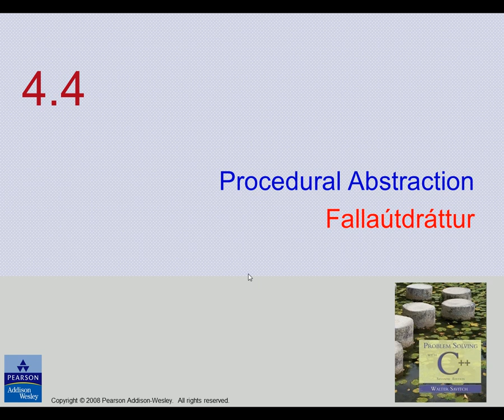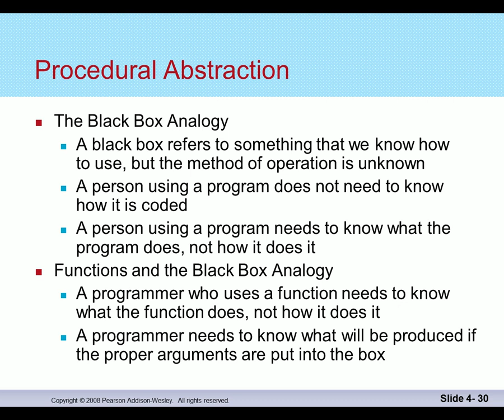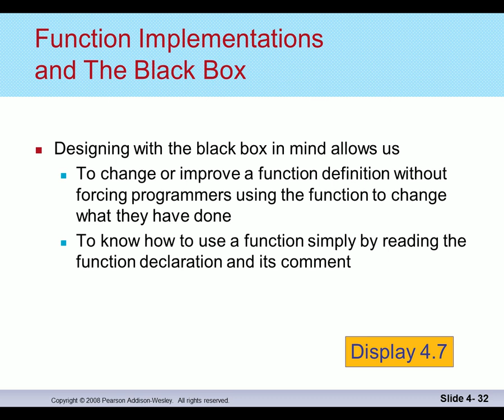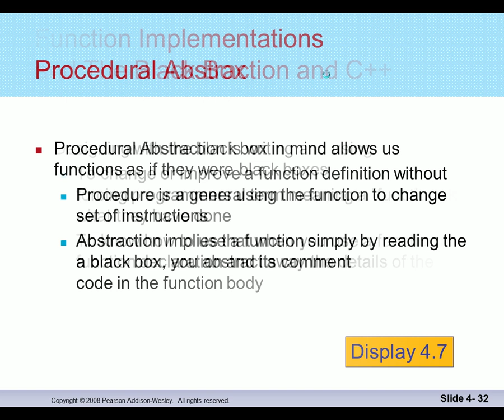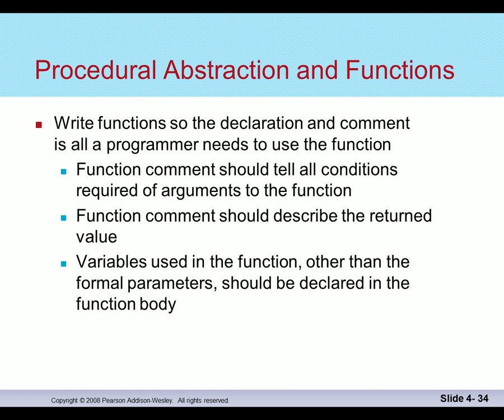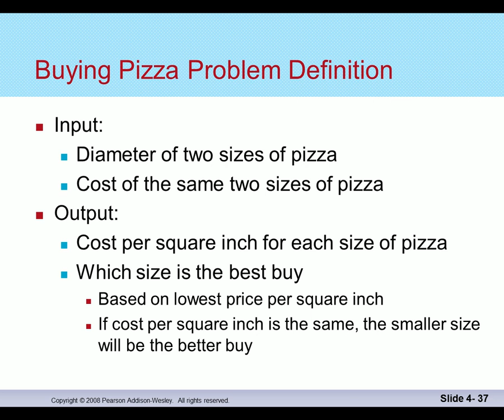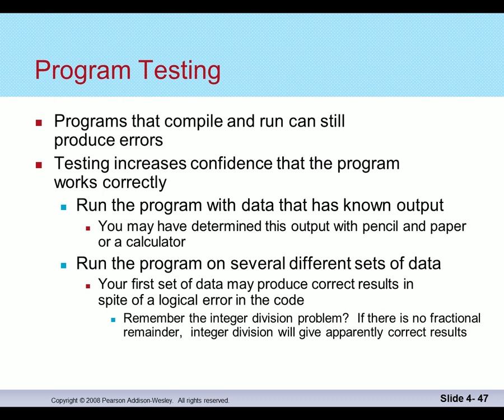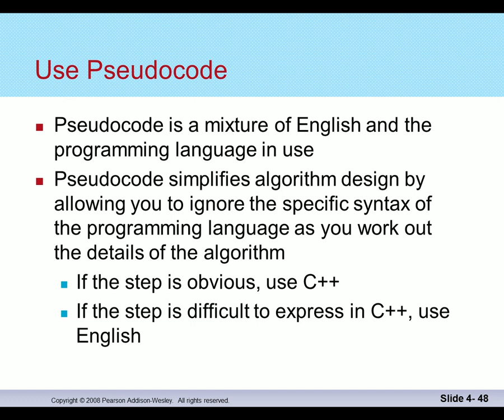Forritun 2014: Föll, fallaútdráttur